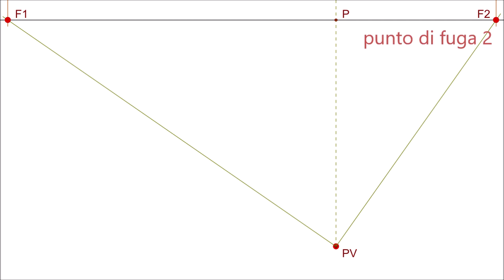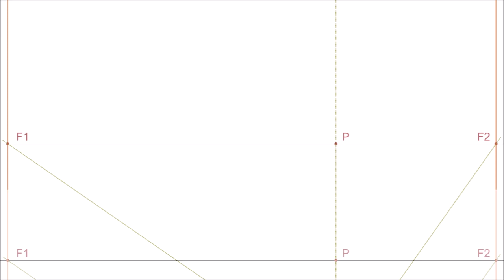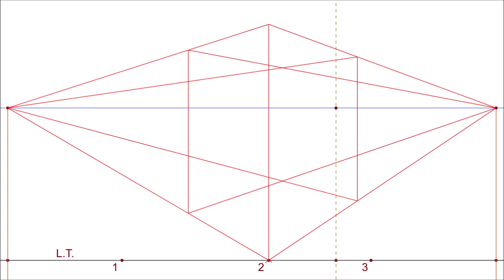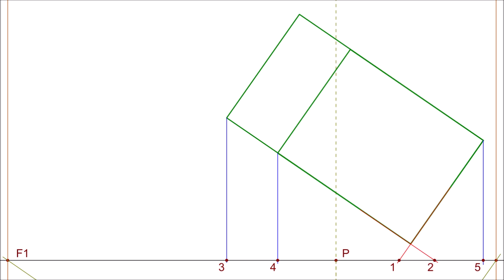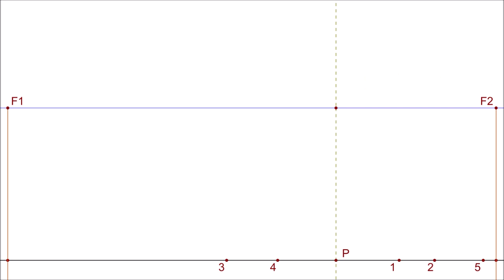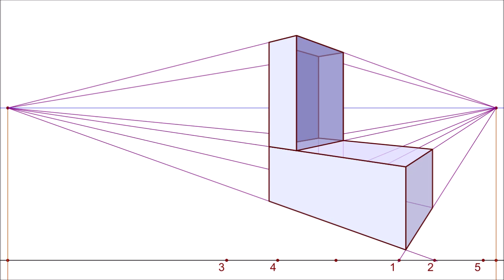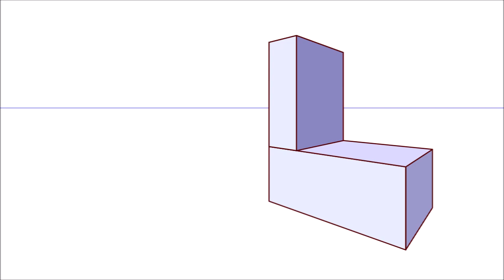Prospettiva Accidentale #3 Metodo Perpendicolari al quadro - 2 Points Angular Perspective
Tutorial esercizi disegno solidi in prospettiva angolare col metodo geometrico dei punti di fuga e del punto principale (alias delle perpendicolari al quadro), con 2 punti di fuga. Video lezione e Guida pratica  per disegnare cubi, parallelepipedi, oggetti solidi composti tridimensionali, in prospettiva lineare accidentale, metodo dei punti di fuga, proiezioni in scala, geometria descrittiva, rappresentazione architettonica 3D.
Per domande, chiarimenti, richieste, approfondimenti, suggerimenti... scrivete commenti !

Tutorial exercises how to draw solids in angular perspective with the geometric method of perpendicular to the framework with 2 vanishing points. Practical guide to draw solids, cubes, parallelepipeds and three-dimensional 3D composite objects in an accidental perspective.

Tutorial-Übungen zum Zeichnen von Volumenkörpern in eckiger Perspektive mit der geometrischen Methode senkrecht zum Gerüst mit 2 Fluchtpunkten. Praktische Anleitung zum Zeichnen von Volumenkörpern, Würfeln, Quadern und dreidimensionalen 3D-Verbundobjekten aus einer zufälligen Perspektive.

Ejercicios tutoriales para dibujar sólidos en perspectiva angular con el método geométrico de perpendicular al marco con 2 puntos de fuga. Guía práctica para dibujar sólidos, cubos, paralelepípedos y objetos compuestos tridimensionales en 3D en una perspectiva accidental.

Exercices pour dessiner des solides en perspective angulaire avec la méthode géométrique de perpendiculaire à la structure avec 2 points de fuite. Guide pratique pour dessiner des solides, des cubes, des parallélépipèdes et des objets composites 3D en trois dimensions dans une perspective accidentelle.